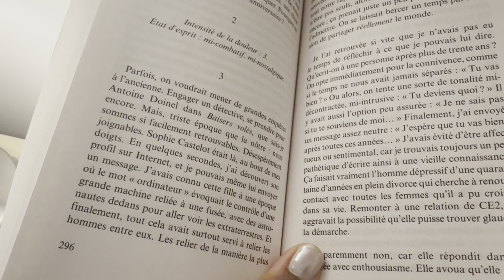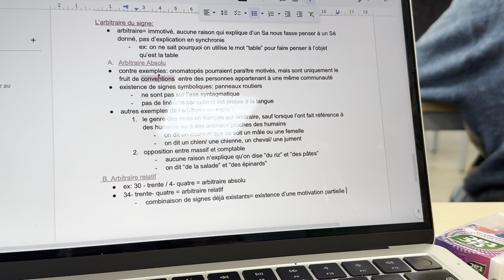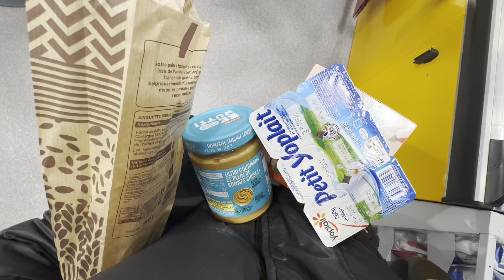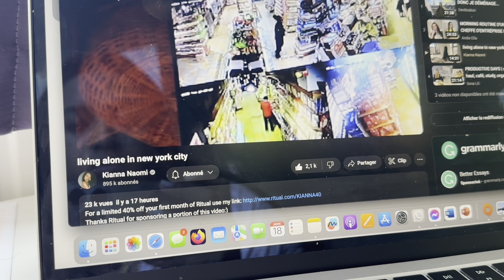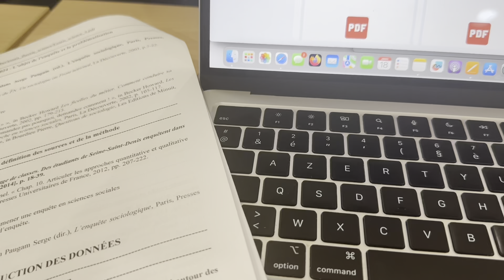uni vlog 10 II nouveau semestre, reprendre ma routine & chaos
dxgcfhvj here we go again

des bisous!

mon instagram: @/imnotvatsy
mon podcast (inactif mais bientôt la reprise si je me bouge): Un Peu Trop Bavarde